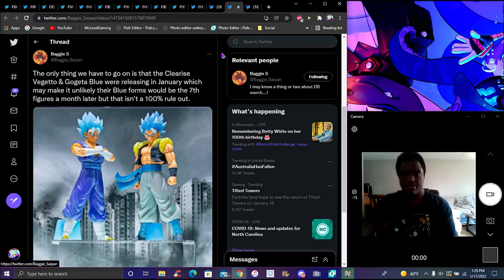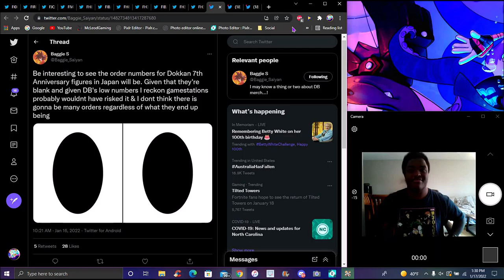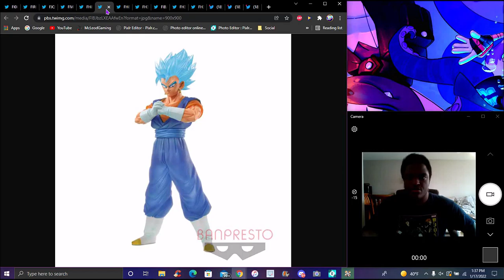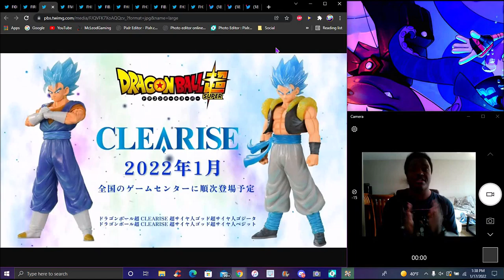AND... 7TH YEAR FIGURES HAVE BEEN OFFICALLY REVEALED AS BLUE GOGETA & VEGITO! ? DBZ Dokkan Battle